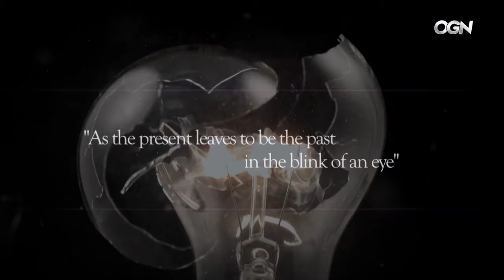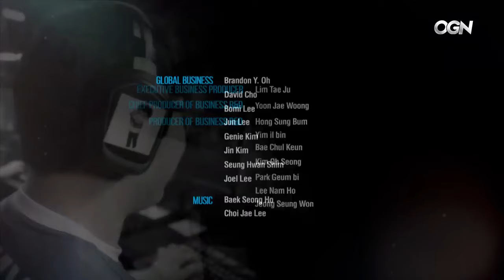LCK Spring 2017 - Finals: SKT vs KT [ENDING MV]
Very cool MV to climax the end of LCK Spring 2017.

Songs:
Memories - 백예린 Yerin Baek
French Kiss 2 - Otto Sieben